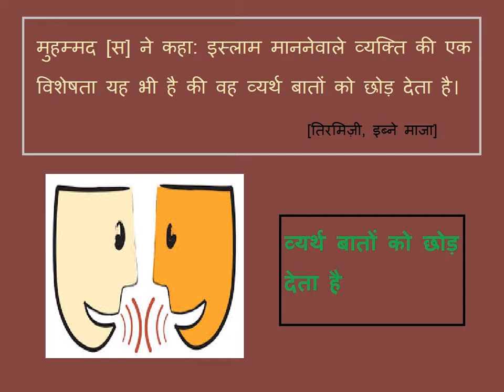इस्लाम माननेवाले व्यक्ति की एक विशेषता Created by -- Fahim Akthar Ullal